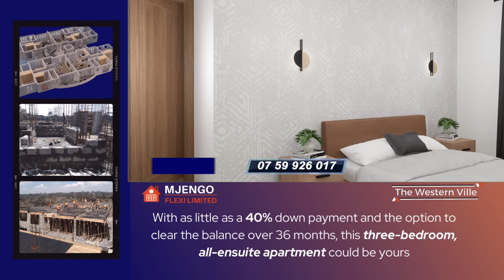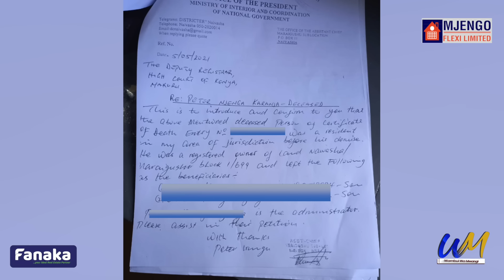Last 20yrs tûkoretwo tûkîrûîra inheritance my 2 brothers arîa ni pilot anene bururi-ini